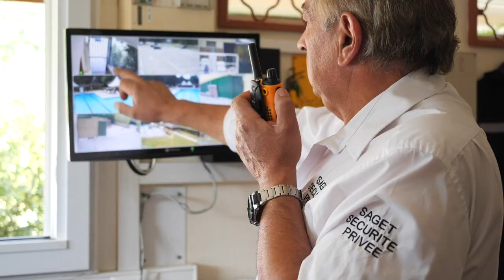Surveillance humaine, gardiennage de locaux, système de sécurité en IDF : SAGET SECURITE PRIVEE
Notre entreprise de sécurité privée est au service des particuliers et des professionnels. Notre offre de service se divise en trois principales catégories : la surveillance humaine, la surveillance au moyen de systèmes de sécurité électroniques, ainsi que le gardiennage des locaux et de leurs occupants.

Pour assurer votre sécurité et de celle de vos biens, nous disposons d’agents aux compétences variées : agents cynophiles, agents SSIAP ou encore rondiers intervenants.

Qualifié et compétent, notre personnel est formé à tous les métiers de sécurité, de protection et de surveillance.